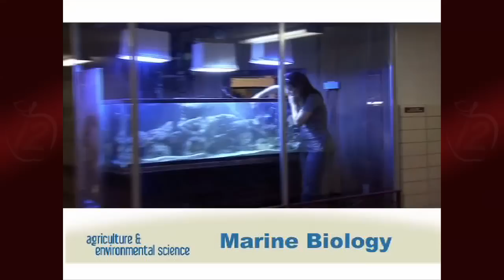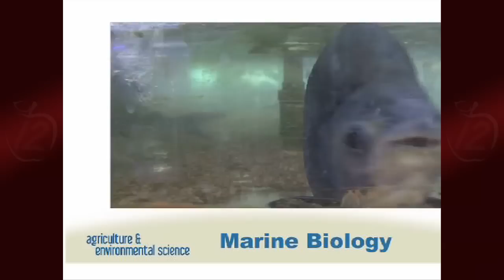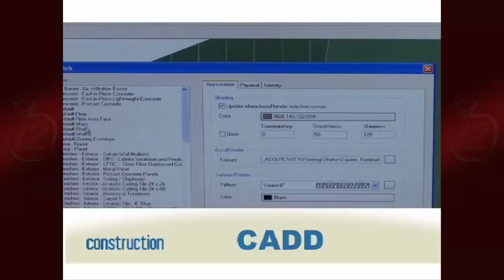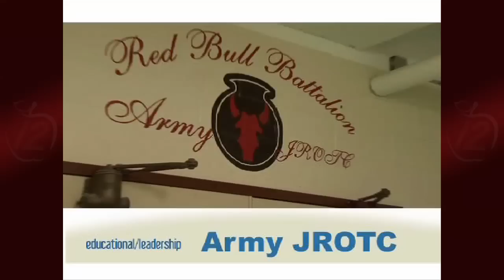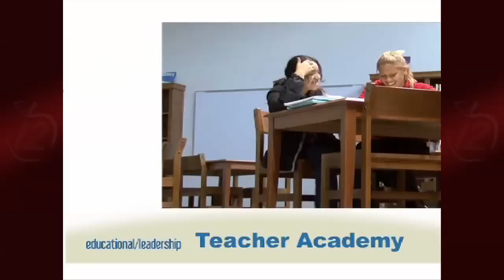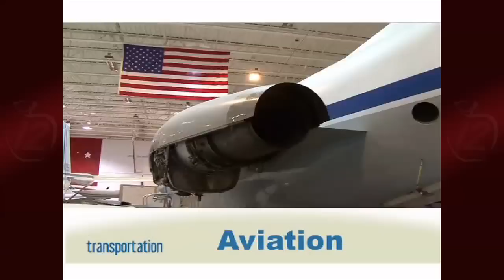Central Campus Marketing Video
Take a tour of the Career and Technical Classes available at Des Moines' Central Campus.